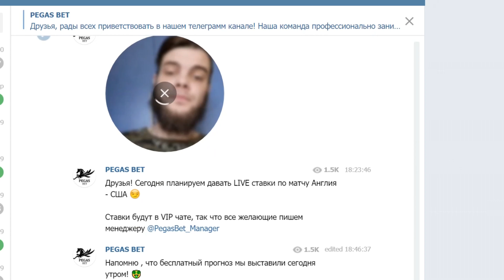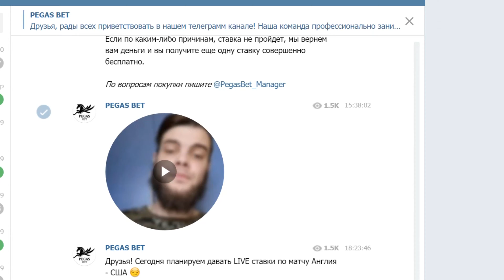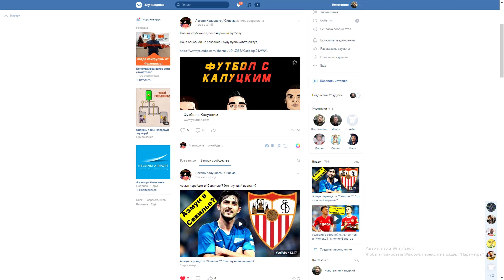Звезда РПЛ едет в "Удинезе"? - реакция итальянцев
Ссылка на мой канал про кино и сериалы-